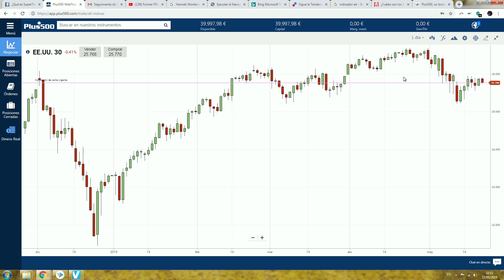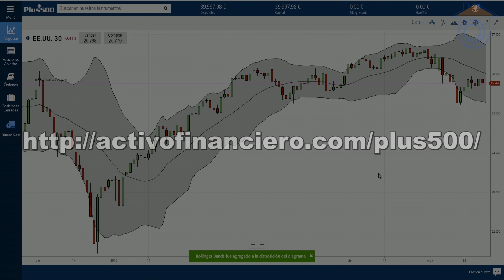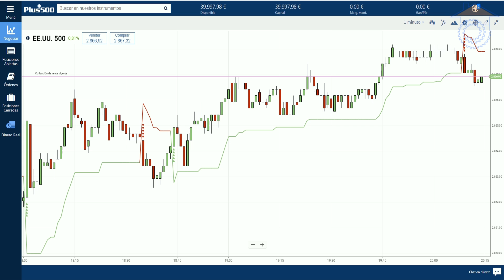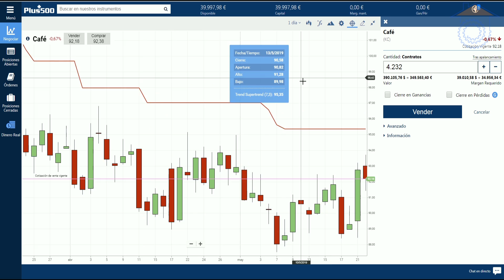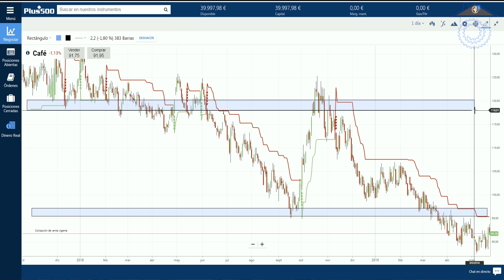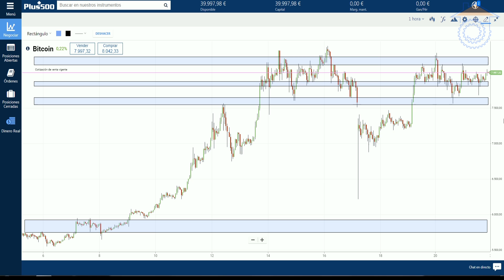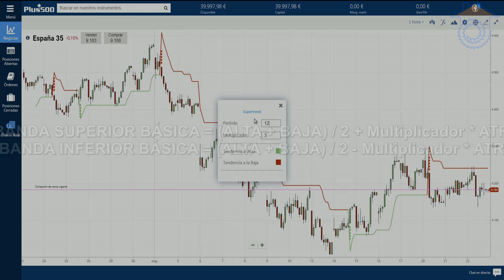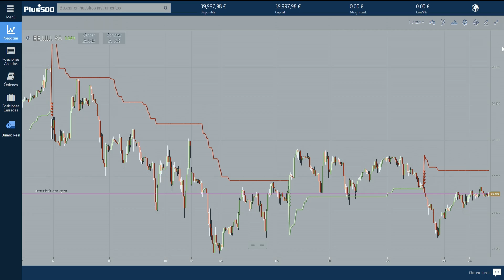¿Buscas mejorar en serio en el trading? Prueba SuperTrend en Plus500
Tutorial sobre la herramienta SuperTrend, la cual te ayuda a mejorar en el trading localizando tendencias en activos

Servicio CFD, 80.6% pierden dinero, vídeo con fines ilustrativos

En el vídeo de hoy veremosr un tutorial completo de los indicadores en Plus500, concretamente: SuperTrend. Un indicador que te permite localiza tendencias, fijar niveles de soportes y resistencias y muchas cosas más. Tutorial 100% práctico.

En este tutorial encontrarás:

-Configurar inidicadores
-Herramienta SuperTrend
-Configurar el indicador correctamente
-Nuevo modo Oscuro
-Y más...

Todo con un lenguaje claro y sencillo.